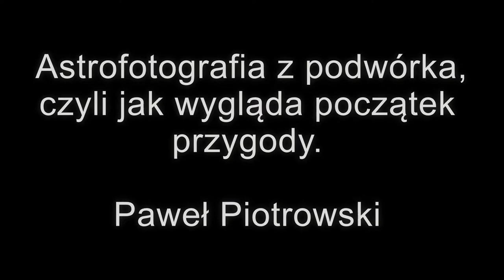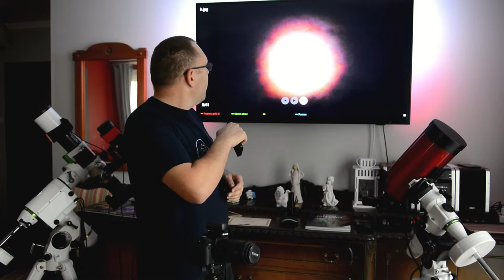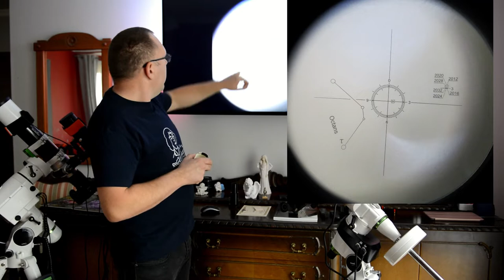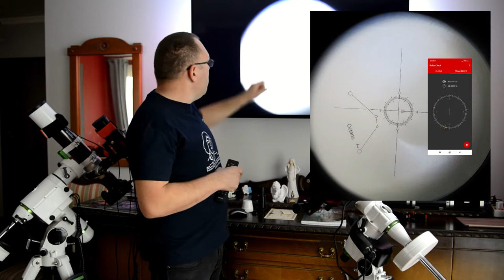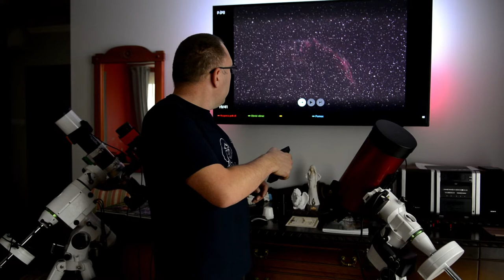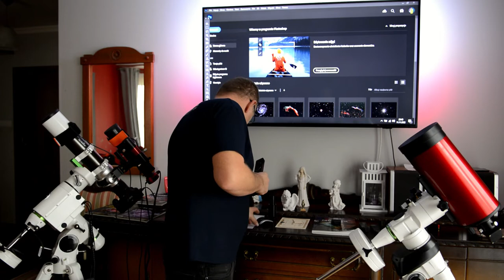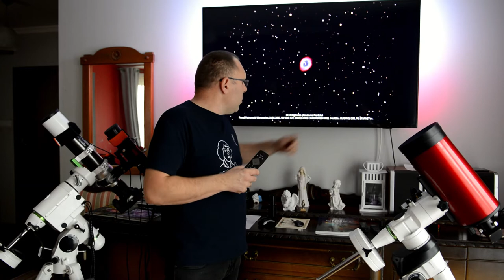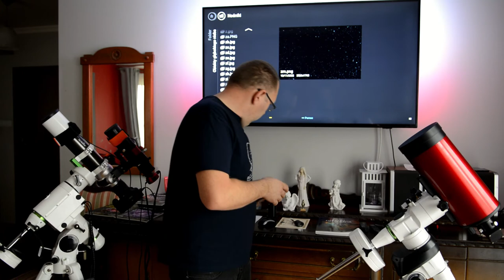Astrofotografia z podwórka, czyli jak wygląda początek przygody. Paweł Piotrowski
Paweł Piotrowski
PTMA Toruń